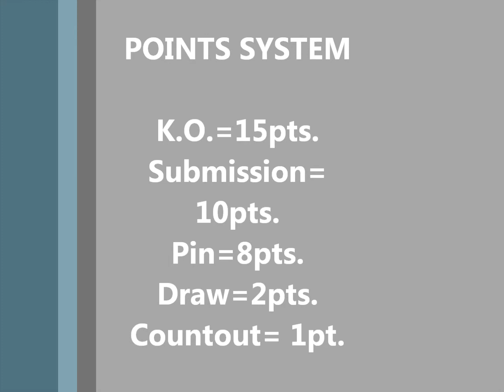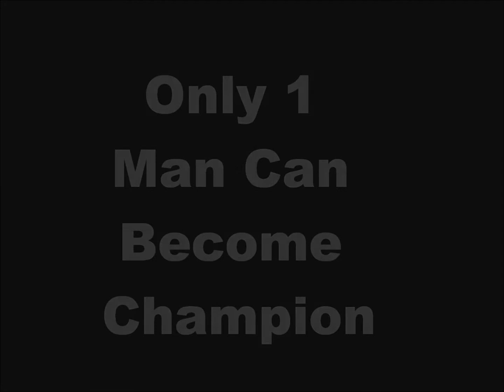Anouncment of a Brand New Series!!